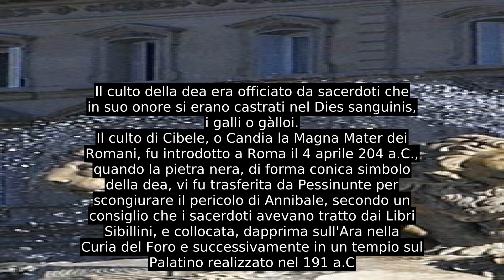Cibele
Cibele (greco: Κυβέλη - Kybelē; latino: Cibelis) è un'antica divinità anatolica, venerata come Grande Madre Idea, dal monte Ida presso Troia, dea della natura, degli animali (Potnia Theron) e dei luoghi selvatici